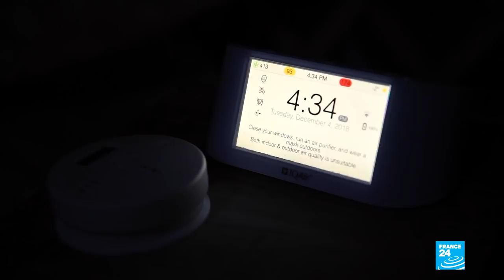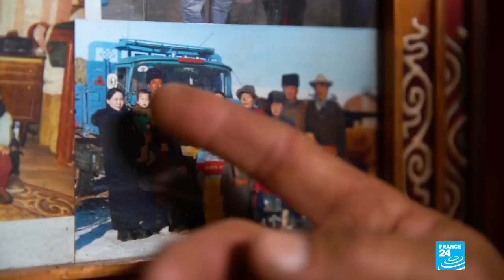Climate change forces Mongolia's herders to move to the city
In Mongolia, nomadic herders are seen as the proud heirs of Genghis Khan and are nicknamed "the emperors of the plains". But in recent years, global warming has had dramatic consequences for their way of life. The "dzuds" in particular - harsh winters, which follow scorching summers - have done terrible damage. In the steppes, weakened by the cold and lack of food, animals die out one after the other. Nomads have seen their herds of livestock decimated - already a meagre source of income.